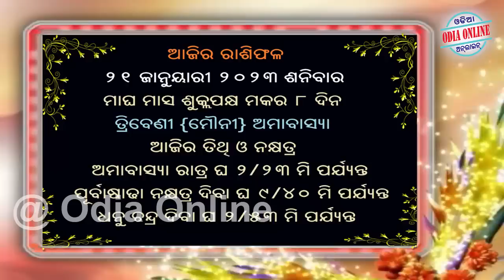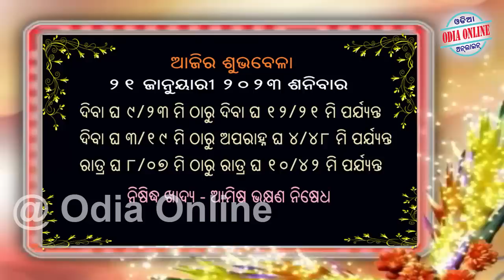Ajira Rasifala | 21 January 2023 | ଆଜିର ରାଶିଫଳ ସମ୍ପୂର୍ଣ 12ଟି ରାଶିର ଭାଗ୍ୟ | Today Horoscope